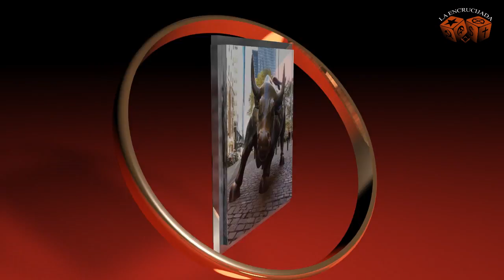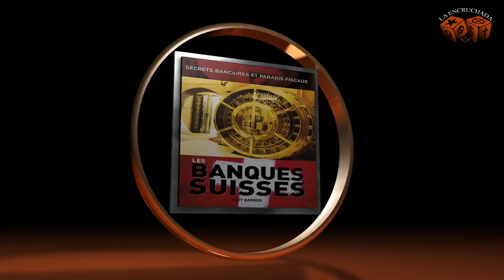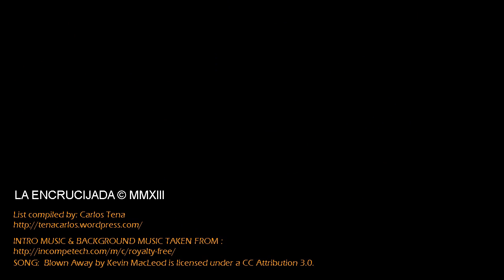List of alleged Terrorist Organizations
Terrorism is the systematic use of terror in any of its forms (financial, military, threatening, repressive, intimidating, imposition...) to coerce societies and/or governments, used by a wide range of  organizations (political, religious or financial) in promoting its objectives.

The present list was compiled by Carlos Tena (journalist and intellectual person).